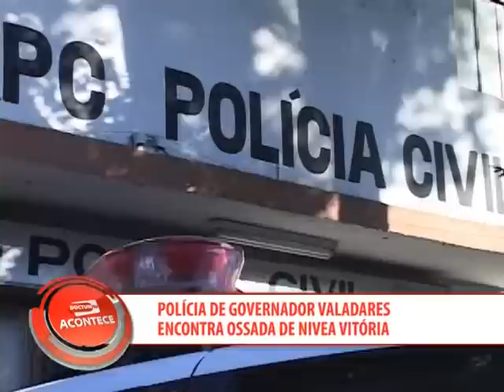Doctum Acontece - Ossada Nívea Vitória